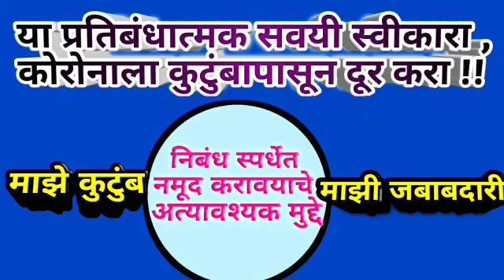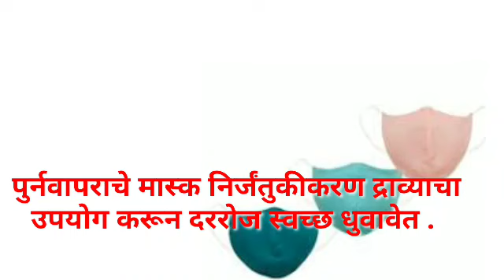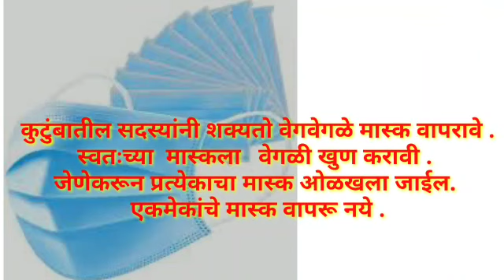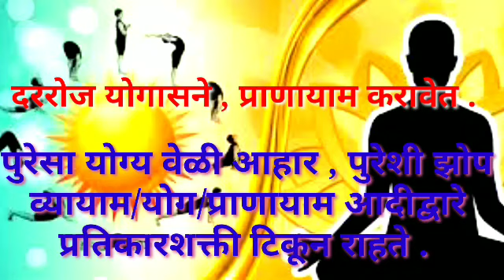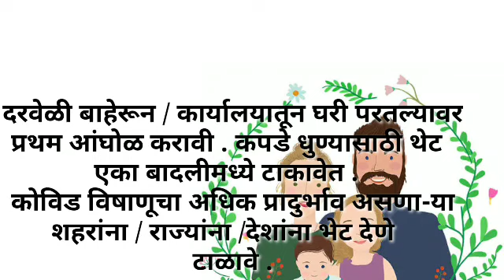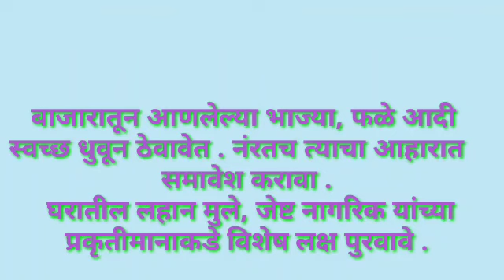Maze kutumb Mazi jababdari / Nibandh / माझे कुटुंब माझी जबाबदारी- निबंध स्पर्धेसाठी अत्यावश्यक मुददे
Maze kutumb Mazi jababdari /
Nibandh /
माझे कुटुंब माझी जबाबदारी -
निबंध स्पर्धेसाठी अत्यावश्यक मुददे
या मुद्द्यांचा करा विचार

A Hemlata Bhamare Creations.

HEMALATA S BHAMARE

      *येथे मिळतात तुमच्या पाल्याला प्रगतीचे नवे पंख!
                आणि तुमच्या चिमुकल्यांच्या स्वप्नांना आकार!!

Posters /
स्पर्धेसाठी नाविन्यपूर्ण पोस्टर्स

माझे कुटुंब माझी जबाबदारी या अंतर्गत होणाऱ्या स्पर्धेची सविस्तर माहिती
स्पर्धेत कसे सहभागी व्हाल |

Corona warriors /
धरतीवरील देवदूत /
निबंध व भाषणासाठी उपयुक्त माहिती

Maze kutumb mazi Jababadari /
Mich maza rakshak /
निबंध व भाषण /
मीच माझा रक्षक  / दर्जेदार माहिती

कोविडमुक्त महाराष्ट्र मिशन /
उपयुक्त माहिती /
निबंध लेखन/

घोषवाक्ये /
कोविडमुक्त महाराष्ट्र मिशन

corona Aapatti Kal Mein Mere Anubhav -  Essay in Hindi | कोरोना आपत्ती काल में मेरे अनुभव -  विषयपर निबंध हिंदी में
   आसान और सहज भाषा में /

Corona Yoddha Doctor, Police karmchari / corona warriors essay in marathi /
Marathi lekhan/
कोरोना योद्धा डॉक्टर, पोलीस,कर्मचारी
मराठी निबंध लेखन

Mahatma Gandhi /
Nibandh / Bhashan /
गोष्ट -गांधी टोपीची/
गांधी टोपी व गांधीजी -कधीही न ऐकलेली माहिती

कोविडमुक्त महाराष्ट्र मिशन /
उपयुक्त माहिती /

Mich maza rakshak /
निबंध व भाषण /

घोषवाक्ये /
कोविडमुक्त महाराष्ट्र मिशन

 १२ ) Swachhata - Nibandh lekhan In Marathi |swachhbharat abhiyan /
 स्वच्छता-मराठी निबंध /

11 )Shikshak Din Bhashan /
 शिक्षक दिन भाषण व निबंध लेखनासाठी उपयुक्त आशय /
 ५ सप्टेंबर शिक्षक दिन /

१० ) Samaj Din Mahiti |
समाज दिन | 19 ऑगस्ट समाज दिन |
निबंध व वक्तृत्व साठी उपयोगी समाज दिनाची माहिती |

९ ) Majhi Shala / Nibandh lekhan In Marathi /माझी शाळा - मराठी निबंध लेखन /
सहज व सोप्या भाषेत मार्गदर्शन

८ ) Corona Yoddha Doctor, Police karmchari / corona warriors essay in marathi /
Marathi lekhan/
मराठी निबंध लेखन

७ )Pavsala Marathi Nibandh / माझा आवडता ऋतू - पावसाळा / मराठी निबंध लेखन |
पावसाळा या विषयावर सहज व सोप्या भाषेत मार्गदर्शन

 ६) corona Aapatti Kal Mein Mere Anubhav -  Essay in Hindi | कोरोना आपत्ती काल में मेरे अनुभव -  विषयपर निबंध हिंदी में

५) corona-  Essay in Hindi | कोरोना -  विषयपर निबंध हिंदी में

४) Patra Lekhan |
 Anaupacharik Patra Lekhan in Marathi | अनौपचारिक पत्र लेखन मराठी |
Informal Letter

 ३ )Marathi Patra Lekhan - Aupacharik | औपचारिक पत्रलेखन - मराठी |
 Formal Letter Writing In Marathi |

२ ) Patra Lekhan |
मराठी पत्र लेखन |
लेखनाबाबत सखोल मार्गदर्शन |
 How to write Marathi Patra |

१ ) Swatantrya Din Nibandh lekhan In Marathi / स्वातंत्र्यदिन - मराठी निबंध लेखन /
सोप्या व आकर्षक भाषेत